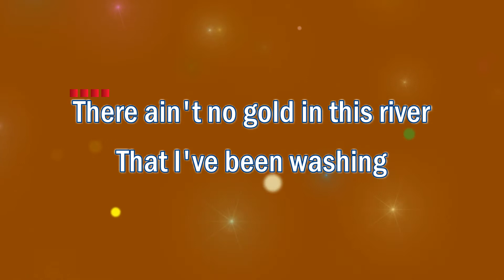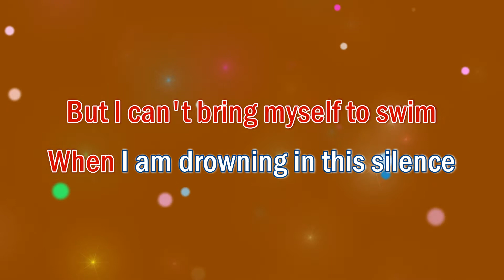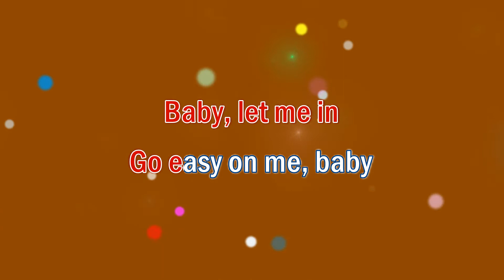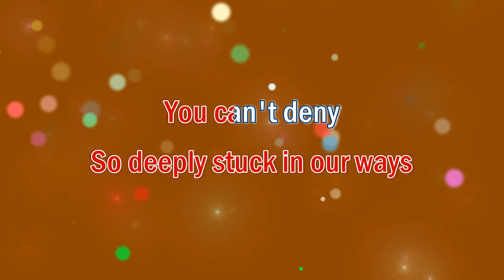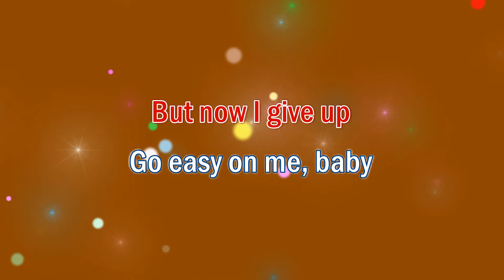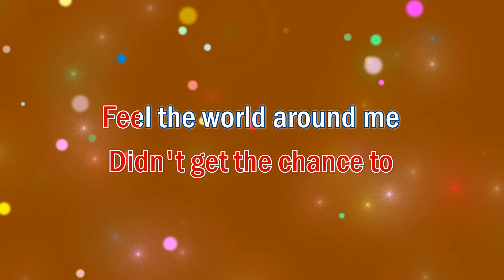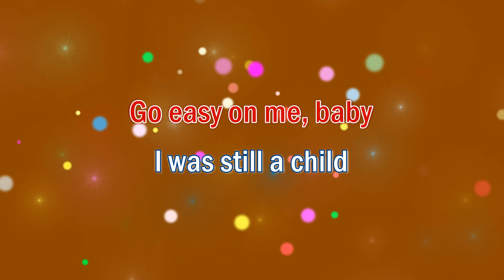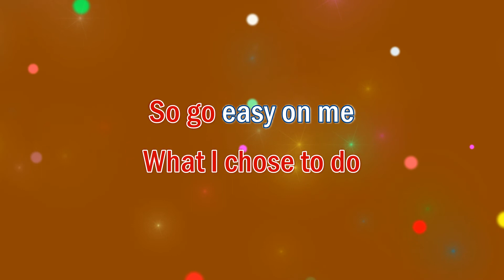Easy On Me - Karaoke With Guide Melody (Adele) | Karaoke Songs With Melody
Easy On Me - Karaoke With Guide Melody (Adele)

We usually have two (2) versions of our music in this channel:
1. Karaoke Version - No melody. For you to sing along with.
2. Karaoke With Guide Melody: For you to listen to or practice with.

That I've been washing
My hands in forever

When we are both
So deeply stuck in our ways
You can't deny
How hard I have tried